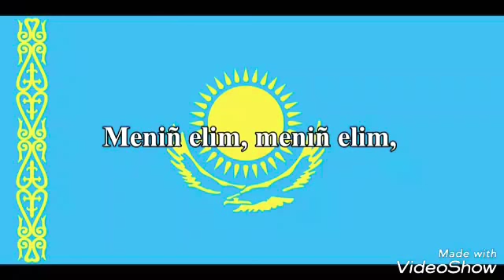Kazakistan milli marşı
Kazakistan milli marşı Hoş geldiniz